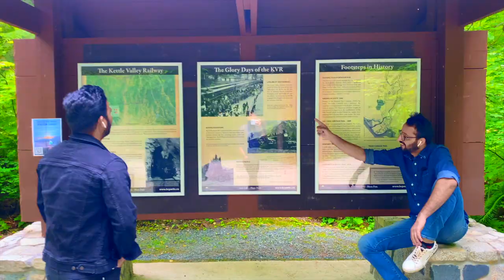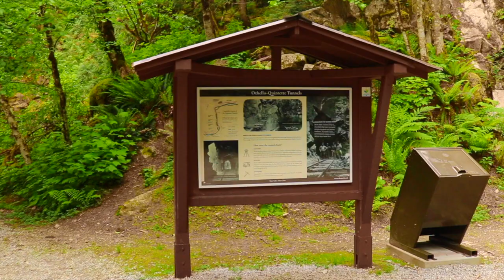Othello Tunnels - Hope,BC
The Othello Tunnels are a series of five tunnels originally built for railway access, and now part of the Trans Canada Trail system. The tunnels are constructed through native granite, with concrete and wood interior supports, connected in several areas by trestles. The tunnels are located on the old rail grade of the Kettle Valley Railway just north of Hope in southwestern British Columbia.